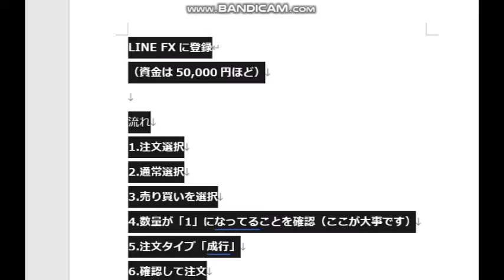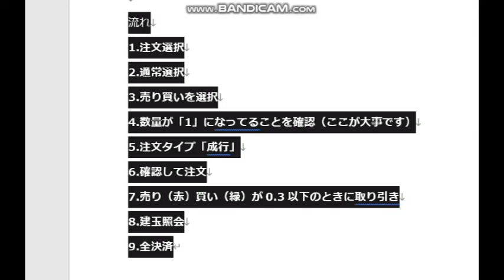【隠居TV】LINEで5000円すぐもらう情報